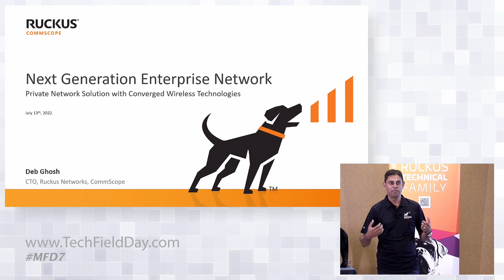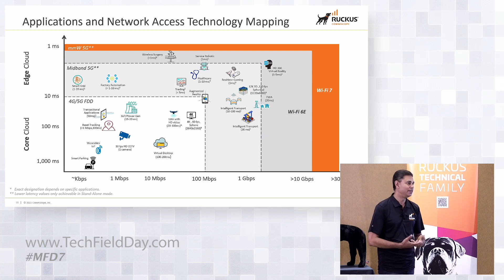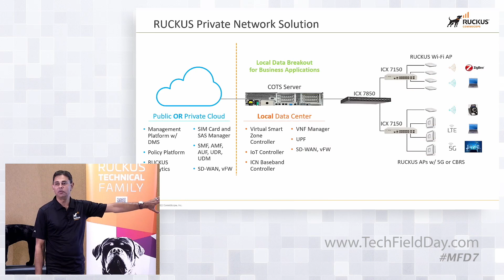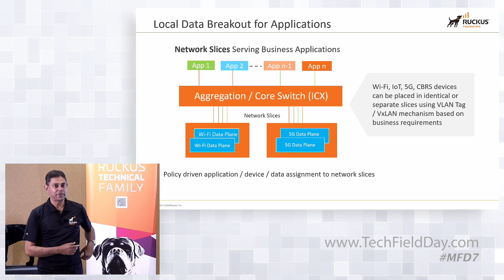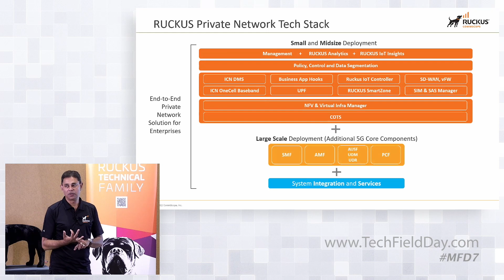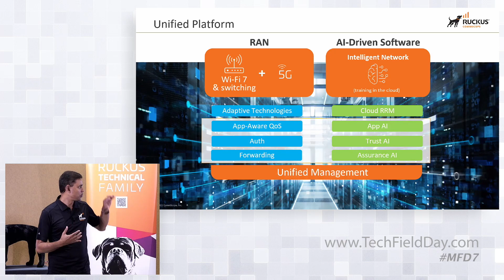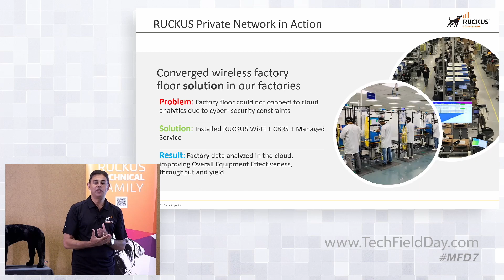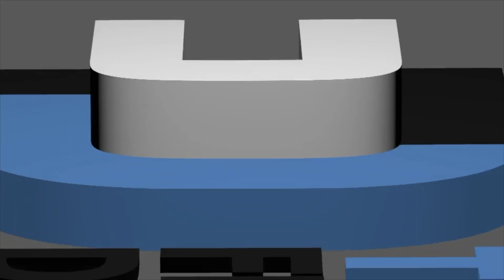Ruckus Next Generation Enterprise Network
This video discusses Private Network Solutions with Converged Wireless Technologies, a combination of Wi-Fi, IoT and Cellular, the use cases of certain enterprises and solutions to address seamless connectivity for users.

Presented by Deb Ghosh, CTO, Ruckus Networks, CommScope. Recorded at Mobility Field Day 7 on July 13, 2022. for more information.